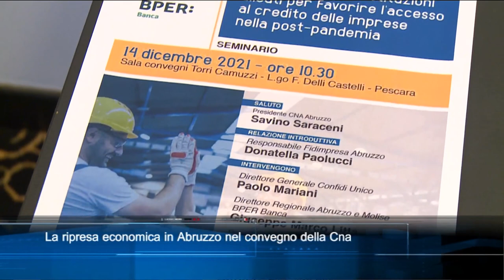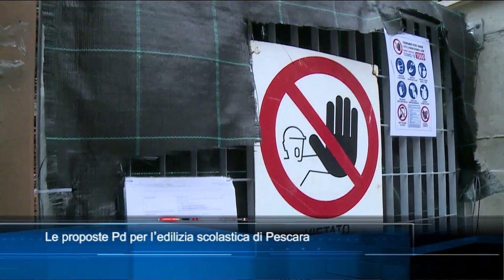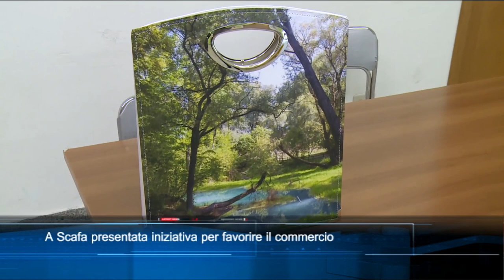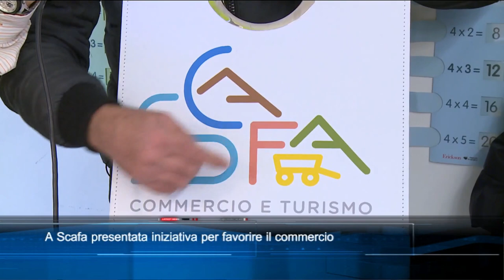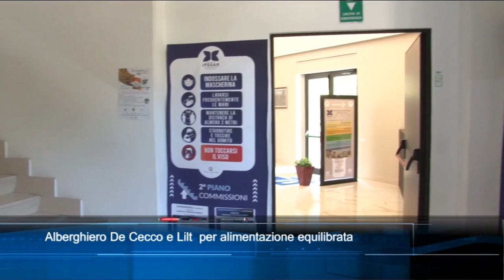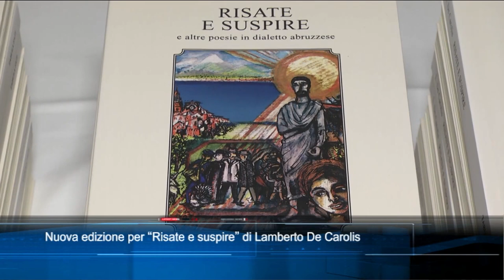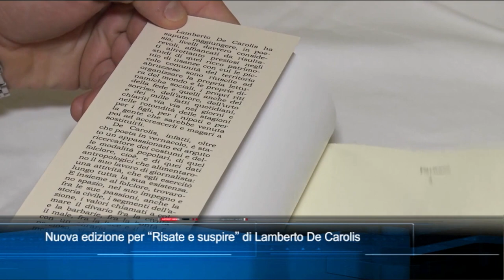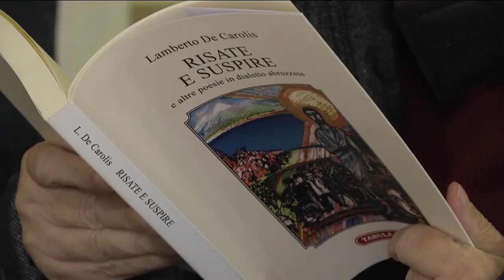TgSei Edizione delle 19 Martedì 14 dicembre 2021